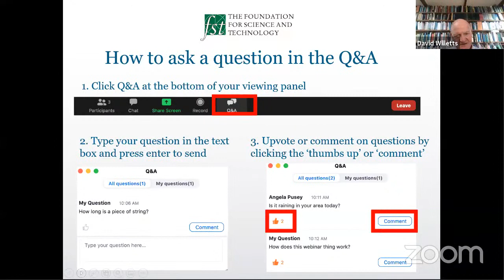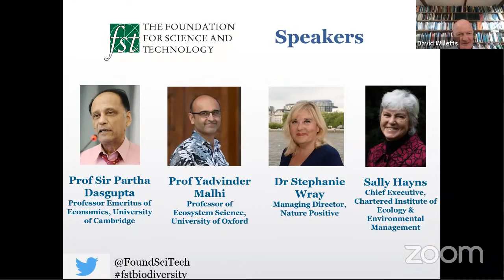Biodiversity: Economics, Science and International Action